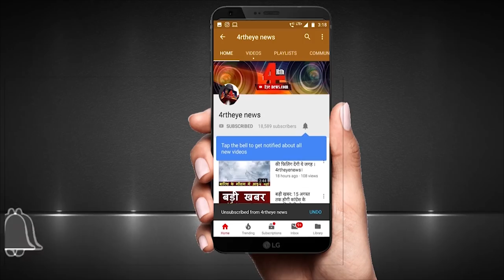'2013 में फर्जी वोटिंग से जीते थे सत्यनाराण शर्मा ? ।4rtheyenews।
Story
There are many contenders from the BJP on the Raipur rural assembly seat in Chhattisgarh who are preparing to contest the elections, Nanded Sahu, Nande Sahu, has been a MLA from this seat once, but in the last election, He had to face defeat, but this time he is also the main contender for the ticket from BJP, he has been interviewed in this video.